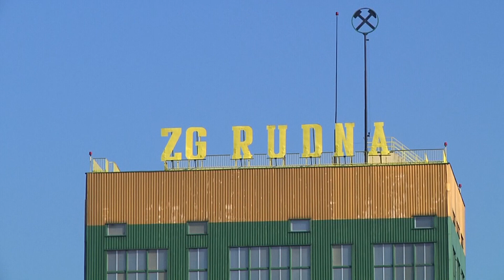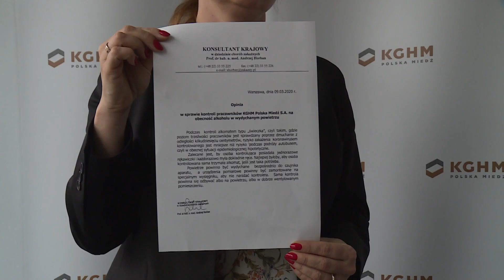LUBIN. Dalej będą sprawdzać trzeźwość pracowników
Obowiązkowe badania na trzeźwość wśród górników nie zostaną wstrzymane. To odpowiedź miedziowej spółki na głosy zaniepokojonych pracowników KGHM i związków zawodowych.